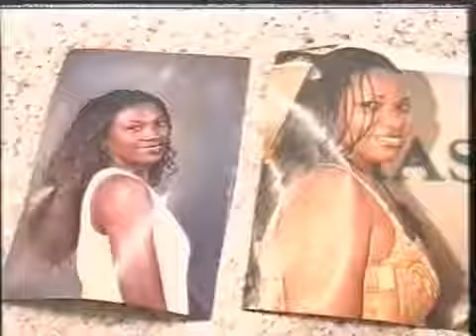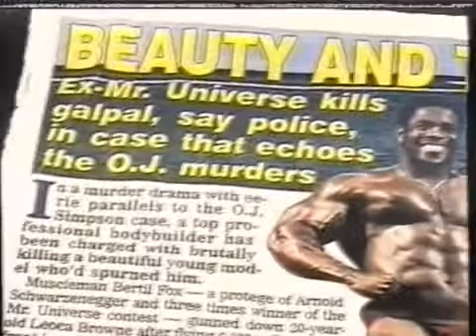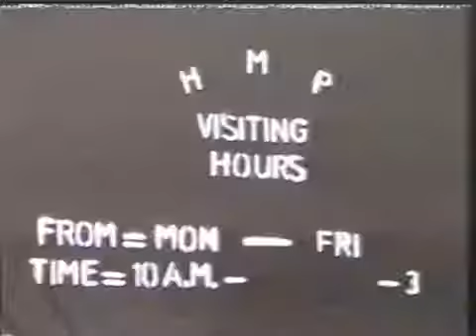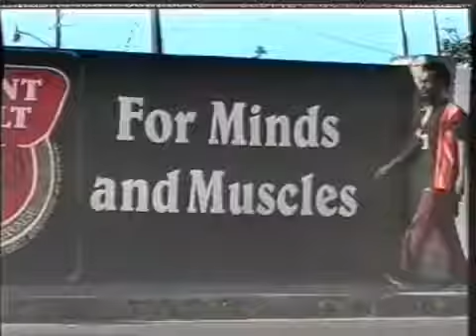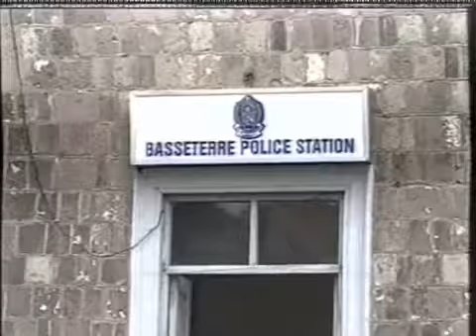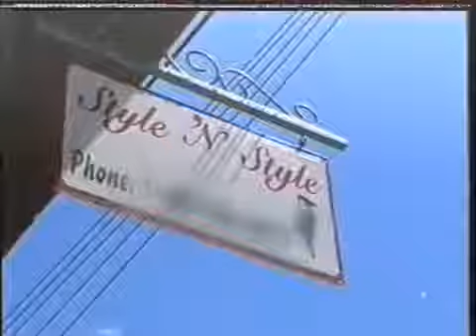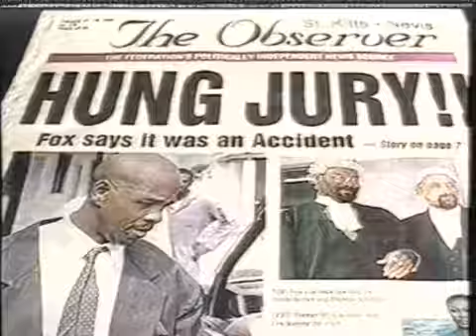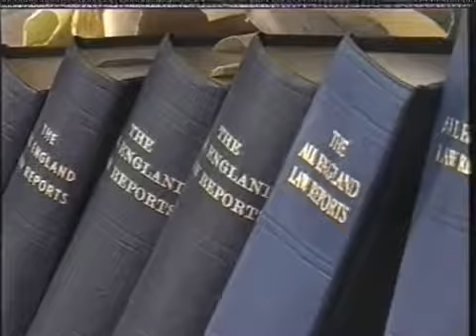Bertil Fox Death and the Bodybuilder 3/4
Bodybuilder Bertil Fox - Death and the Bodybuilder - 3/4.

bodybuilding motivation bodybuilding bodybuilding motivation 2014 bodybuilding documentary bodybuilding training bodybuilding transformation .

Bertil Fox - Death and the Bodybuilder Documentary.

Bodybuilder Bertil Fox - Death and the Bodybuilder - 2/4.

Bodybuilder Bertil Fox - Death and the Bodybuilder - 4/4.